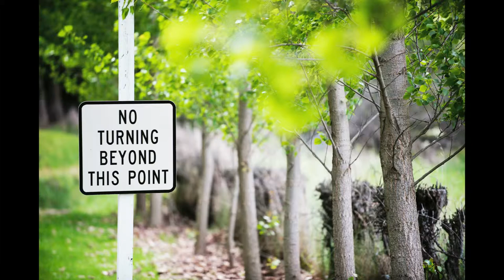Fallon Photography 2015 wedding portfolio slideshow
A slideshow of my favourite images from recent weddings I have photographed (mostly here in Queenstown, New Zealand).